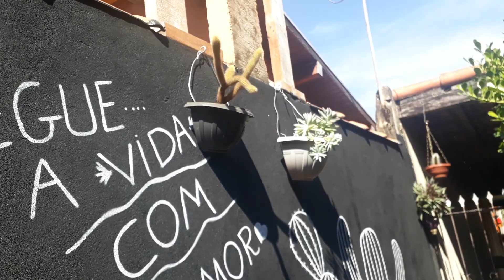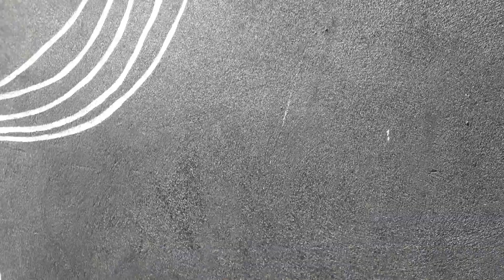Cactos e Suculentas no Muro: Como eu Cultivo!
No vídeo de hoje eu mostro como eu cultivo os meus cactos no muro,

   se gostou deixe seu 👍

ative o🔔

muito obg 😘